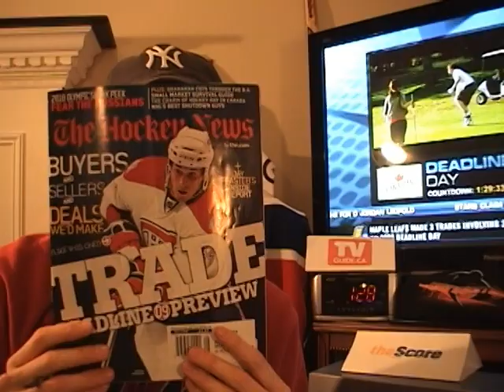Trade Deadline Command Centre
Behind the Couch takes you inside the Deal Breaker Command Centre during the 2009 NHL trade deadline day.